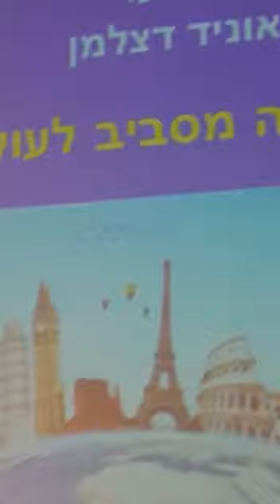לאוניד דצלמן-"משב רוח" על מלודיקה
קטע נגינה של לאוניד דצלמן מהמופע עם רבקה בר ואיריס יערי בהיכל התרבות ראשל"צ 1.9.18